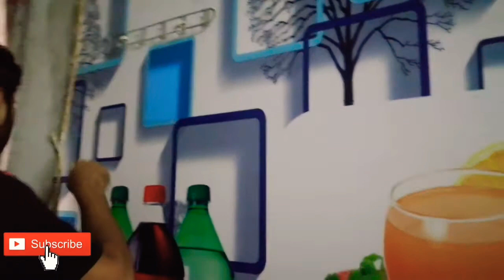Finally Room Me Paint Ho Gaya😍